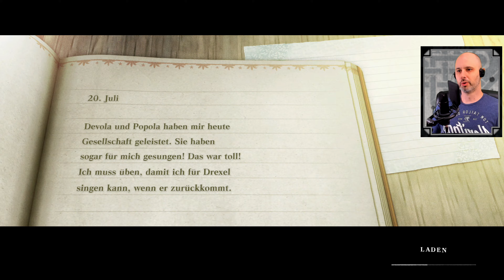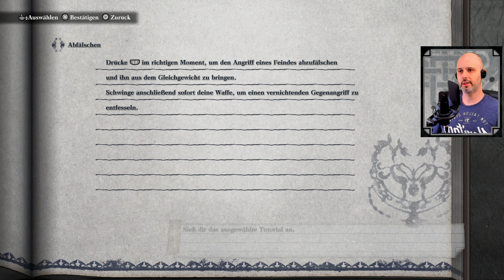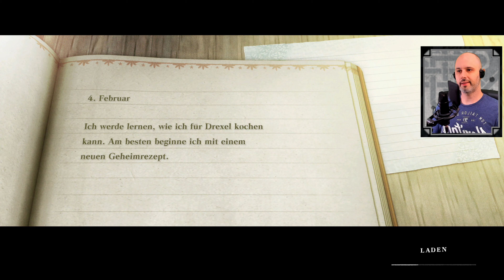GRIMOIRE WEISS 📓 NieR Replicant ver.1.22474487139... #4 📓 Blind Deutsch PS4 4K Let's Play Gameplay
Wir betreten den Altar des Verschollenen Schreins und finden Yonah auf dem Altar liegend vor, bewacht von 2 riesigen Ritter Rüstungen, die auch ein Buch gefangen halten. Wir befreien das Buch, es stellt sich heraus, dass es sprechen kann. Es stellt sich als Grimoire Weiss vor und schließt sich uns an. Grimoire Weiss ist ein magisches Buch und scheint ziemlich von sich überzeugt zu sein. :) Aber mit ihm können wir jetzt immerhin Magie nutzen. Wir befreien Yonah und stellen fest, dass sich auf ihrem Arm schwarze Runen bilden, sie leidet auch an der Runenpest.
Zurück im Dorf sprechen wir mit Devola. Sie erkennt Grimoire Weiss und erzählt uns von einem alten Lied über ein schwarzes Buch, das Seuche verbreitet und weißes Buch, das die Welt rettet. Popola weiß etwas mehr und erzählt, dass das weiße Buch versiegelte Verse nutzt um Grimoire Noir zu bezwingen. 2 Versiegelte Verse haben wir im Verschollenen Schrein in Form von Magie, die wir jetzt auch nutzen können, erhalten. Wir wollen die restlichen Verse finden um die Welt vor der Katastrophe zu retten und die Runenpest zu besiegen...
Die Schatten versammeln sich bei einem Dorf namens Adlerhorst, das sollen wir erstmal untersuchen, evtl. finden wir ja auch einen der Versiegelten Verse dort.

0:00 Auf dem Verschollenen Schrein
6:29 Begegnung mit Grimoire Weiss im Altar des Verlorenen Schreins
15:05 Yonahs Rettung / Hänsel und Gretel Bosskampf
25:27 Über Versiegelte Verse und Grimoire Weiss und Noir

⛓️ Projektinfo
Blind, Kommentar, Facecam, PS4, 4K, Gameplay, Let's Play

⛓️ Let's Play NieR Replicant ver.1.22474487139... 📓 Blind Deutsch PS4 4K Gameplay Facecam

Plattform: Sony Playstation 4 Pro

Nier kümmert sich einer 1400 Jahre entfernten, dystopischen Zukunft um seine kleine Schwester Yonah, die an einer seltsamen Krankheit, der Runenpest, leidet. Die Welt befindet sich wieder im mittelalterlichen Zustand und wird von monströsen Schatten geplagt. Die Schatten scheinen unter der Führung des Schattenfürsten und eines schwarzen Buchs, das Grimoire Noir, zu sein. Nier sucht ein Heilmittel für Yonah und trifft dabei auf ein weißes sprechendes und etwas hochnäsiges Buch, Grimoire Weiss. Mit seiner Hilfe will Nier die Welt vor den Schatten retten und seine Schwester heilen. Nier trifft dabei auf viele verbündete, wie die Dorfchefin  Popola und ihre Schwester Devola, die flamende Kainé und den blinden Emil. Gemeinsam wollen sie es gegen den Schattenfürsten und das Grimoir Noir aufnehmen und das Geheimnis um das Verderben der Welt lüften.
Square Enix liefert 2021 ein großartiges Remaster eines JRPGs ab, das sich wie auch der Nachfolger Nier Automata eigentlich in keine Genre Schublade stecken lässt, da es nach Belieben auch mal gerne das Genre wechselt, sei es in die Perspektive eines Resident Evil 1 oder auch mal in ein Turn-based Tactical a la X-COM. Das allein wäre schon spaßig genug, aber das Kampfsystem wurde gegenüber dem Original mit der Hilfe von Platinum Games ordentlich aufpoliert. Und zu guter Letzt wird auch eine tragische, spannende und auch durch die schrägen Charaktere immer wieder witzige Geschichte in einer sehr atmosphärischen und schön inszenierten Welt erzählt. Nicht umsonst hat sich das Original in kurzer Zeit zu einem absoluten Fanliebling entwickelt, obwohl es in Reviews durch das sperrige Kampfsystem und die veraltete Präsentation gar nicht so gut weggekommen ist. NieR Replicant ver.1.22474487139...  spielt genauso wie Nier Automata in der Welt von Drakengard.